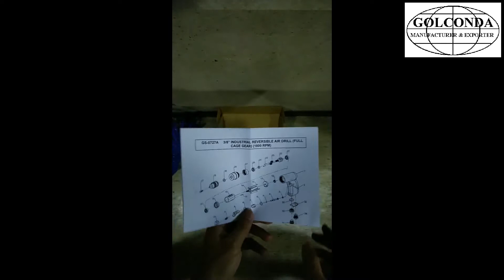GS-0727A 3/8” INDUSTRIAL AIR REVERSIBLE DRILL (FULL CAGE GEAR) (1800 RPM)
* TYPE: FULL CAGE GEAR
* REVERSIBLE TYPE
* CHUCK SIZE: 3/8” (10 MM)
* FREE SPEED: 1800 RPM
* SPINDLE THREAD: 3/8”-24 UNF
* OVERALL LENGTH: 190 MM
* NET WEIGHT: 2.90 LB (1.30 KG)
* AVG. AIR CONS: 8 CFM (230 L/MIN)
* AIR INLET: 1/4” NPT OR PT
* AIR PRESSURE: 90 PSI (6.3 KG/CM2)
* HOSE SIZE: 3/8” (9.5 MM)
* SOUND PRESSURE LEVEL: 89 DBA
* SOUND POWER LEVEL: 99 DBA
* VIBRATION LESS THAN: 2.3 M/SEC2